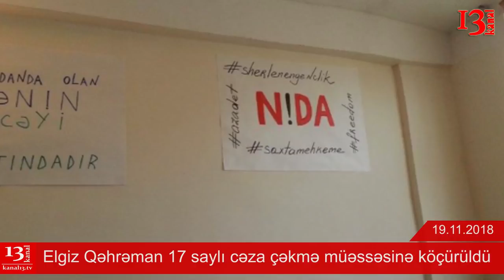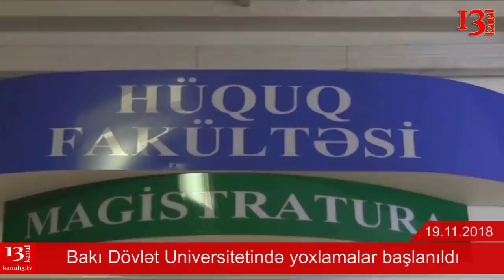SON DƏQİQƏ XƏBƏRLƏRİ - 19.11.2018